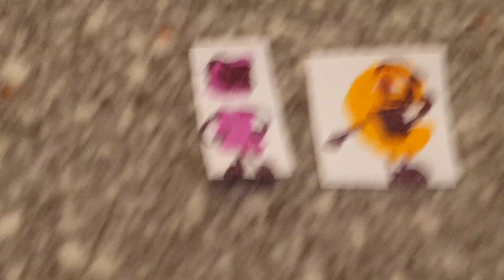Tvo kids logo bloopers s1 ep4: Sticky i